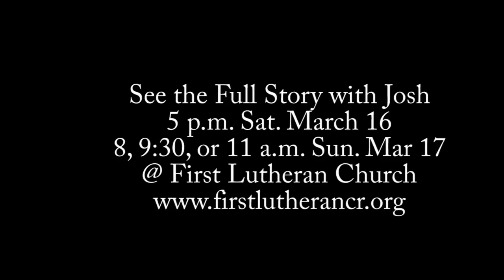Josh Oglesby Teaser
First Lutheran Church Member and current Iowa Hawkeye Basketball Player Josh Oglesby sits down with Pastor Craig for an in depth interview on basketball, life, and faith.  See the full video this weekend (March 16/17) in worship.